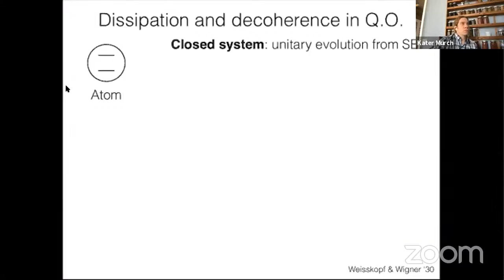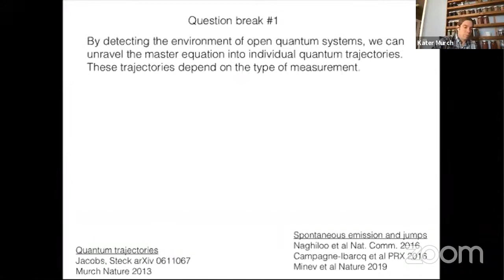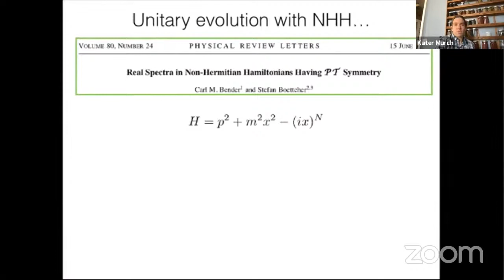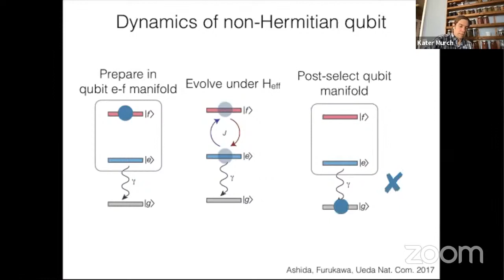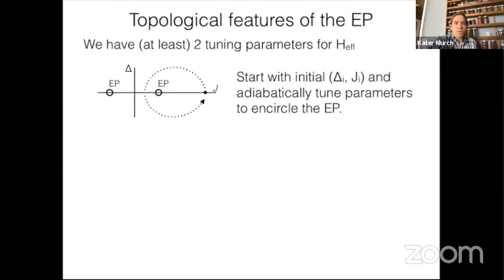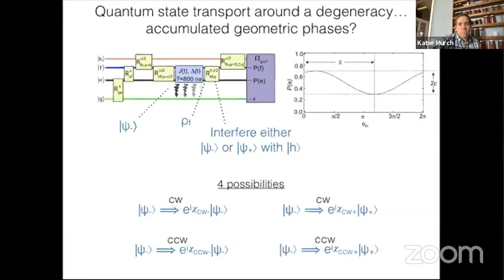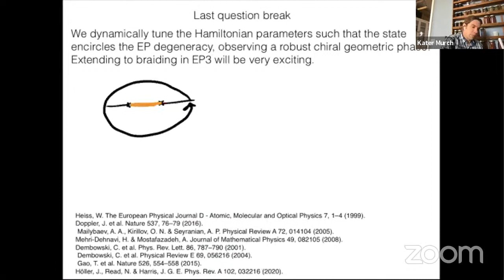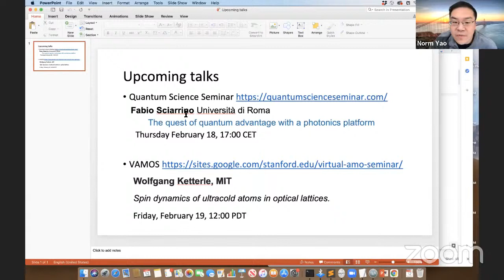AMO Seminar: Kater Murch (Washington University in St. Louis)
Talk title: Topological control of quantum states through the non-Hermitian dynamics of a superconducting qubit.